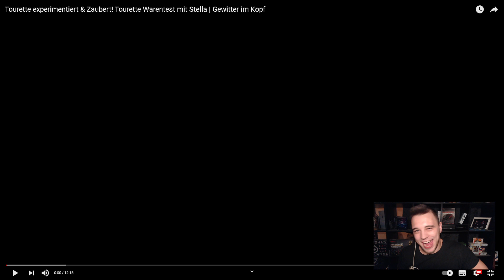Tourette experimentiert & Zaubert! Tourette Warentest mit Stella REAKTION | Gewitter im Kopf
Heute Reagieren wir auf das Video von @gewitterimkopf :

Tourette experimentiert & Zaubert! Tourette Warentest mit Stella | Gewitter im Kopf